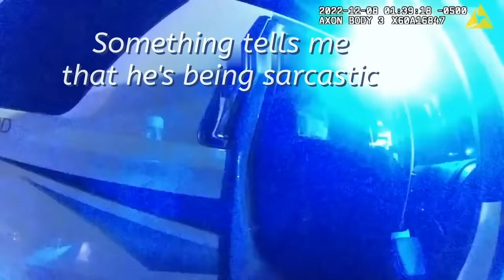171 MINUTES of Karen's ESCALATED Public Freakouts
171 MINUTES of Karen's ESCALATED Public Freakouts

If you are delighted to see Karen public freakouts, you will certainly find this video interesting. It includes numerous clips showing people with entitled attitudes that react strongly when their demands are not satisfied. These clips highlight the unfavorable side of human behavior and may leave you trembling your head in awe. So kick back, relax, and get ready to make fun of the cost of these qualified individuals!

View as day-to-day people shed their cool in the most dramatic means! Our public freakout compilation video clips include a series of surprising moments, from enthusiastic Karens caught in the act of Karening, to angry Karens requiring their coffee. Observe the raw emotions and extreme conflicts that unfold in public rooms, all caught on camera for enjoyment. Dental braces yourself for a wild experience!

⏱️⏱️VIDEO CHAPTERS⏱️⏱️:

00:00:00 - Dramatic Karen Public Freakout at Taco Bell
00:08:49 - Barefoot Karen's Wild Encounter with Police
00:17:22 - Karen's Car Crash and Arrest Explained
00:27:17 - Karen Resists Arrest After DUI Incident
00:37:15 - Karen's Struggle with Officers During Detainment
00:45:30 - Karen's Legal Troubles Escalate Post-Arrest
00:54:21 - Karen Faces Charges of Domestic Violence
01:04:47 - Field Sobriety Test Fails: Karen's Downfall
01:14:26 - Karen Refuses Sobriety Test and Gets Arrested
01:23:43 - Karen Hits Mailbox and Faces DUI Charges
01:31:40 - Officer Conducts Field Sobriety Test on Karen
01:41:16 - Karen's Court Date and DUI Processing
01:51:12 - Teenage Trouble: Karen's Resistance to Arrest
01:58:13 - Karen's Arrest for Theft and Resisting
02:08:01 - Florida Karen Arrested for Battery on Officer
02:16:14 - New Jersey Noise Complaint Leads to DUI Arrest
02:25:35 - Karen's Refusal to Submit to Breath Testing
02:34:45 - Karen's Confrontation with New Jersey Police
02:43:12 - High BAC Results in Multiple Charges for Karen

Police vs Karens

Specific individuals that could be defined as "Wild Karens" tend to present turbulent behavior in public setups, typically targeting those in client-facing or lower-level settings. These habits can appear in various ways, such as throwing outbursts or having unreasonable outbursts. In some cases, it can cause repercussions like getting rid of a flight or rejecting entry to a visitor attraction. In severe instances, it might also cause apprehension. This conduct is commonly an outcome of a feeling of entitlement and the belief that one's requirements and desires take precedence over those of others.

Viral video clips of Karen's public outbursts never fall short of joy, showcasing these egotistical people getting a preference for their actual medicine. A current instance is Karen tossing a temper tantrum at Disney when her journey broke down, launching a stream of blasphemy at the unlucky star's participants and developing trouble- all for the globe to see on video clip.
"Wild Karens: A Sight to Lay Eyes On"

Karen is easily identifiable because of her distinct look and actions. She typically goes to grocery stores, where her exaggerated hairstyle and strong opinions make her attract attention. Furthermore, she has been recognized for participating in social gatherings, wearing a Hawaiian t-shirt, and requesting beverages and treats from the bartenders.

When confronted with a Karen, it's essential that you insist on dominance by reciting every mathematical formula and clinical fact you recognize to blind them for some minutes so you have time to escape. For the finest results when encountering acquainted Karens, it might take a technique to utilize this tactic efficiently.

Karma for Karens

People who exhibit assertive and entitled actions in public, commonly known as "Karens," may receive suitable consequences for their actions. Yet, their actions can also bring unforeseen and entertaining results.

The video clip records a female, Karen, busily looking for assistance as she vigorously blocks a group of young men from entering her SUV. Regardless of her assertions, the men were not trying to break in; they were trying to obtain entry. Karen's activities are unsettling and suggest she may not fully realize the situation unfolding before her.

Karen Cops Videos

Some individuals, called "certified Karens," hold a complete sense of self-importance and think they should satisfy every demand. When points do not go their means, they might lash out at those in service market jobs, such as client care agents or convenience food employees, who they deem to have much less power than themselves. These individuals could additionally be prone to panicking and including law enforcement in minor scenarios, and can be evaluated to handle in public setups.

Inspired by Police Watch, Crime on Bodycam, Cop Cam USA, CrimeCamNow, Body Cam Leak, Florida State Bodycam, and Cops & Criminals TV